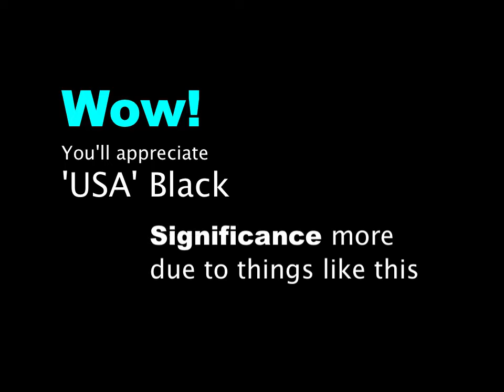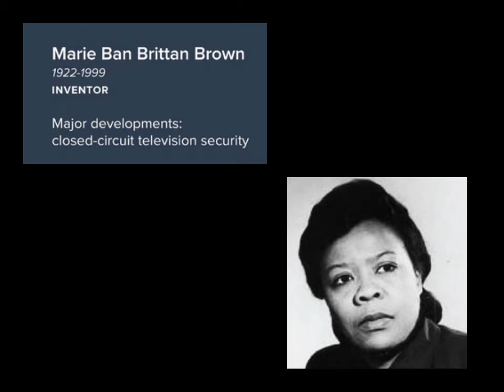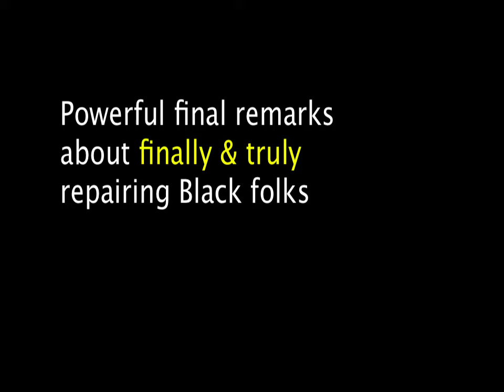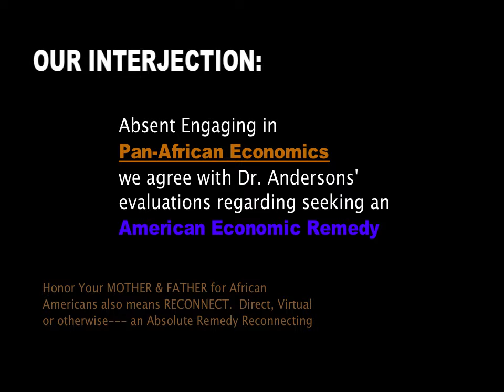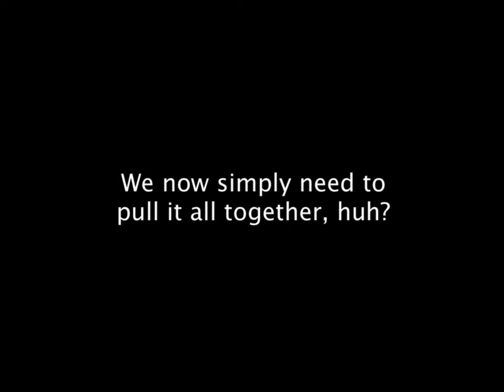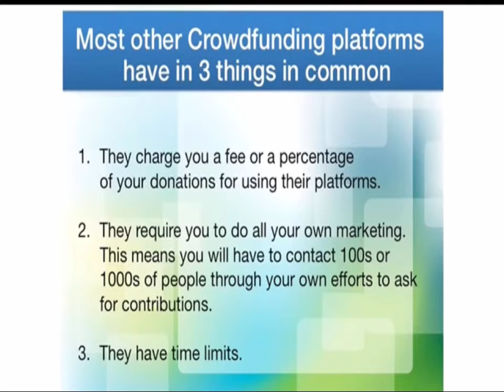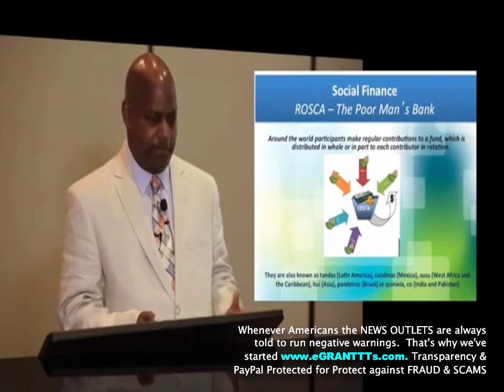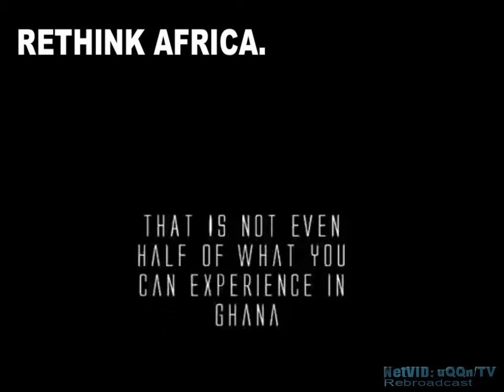CONTEST QQBlackOut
$$$ $6000 $$$ - Culture Contest.
PLAY - PAID - PLAY AGAIN!!!

Great for those born after 1999...
And, great for HATERS who still swallow brainwashing that African Americans have not made USA one of the main reasons folks love it here.

Hey, it's true.  Yes, No?
If you dare say 'NO' then you're the first person who should attempt to take this challenge.